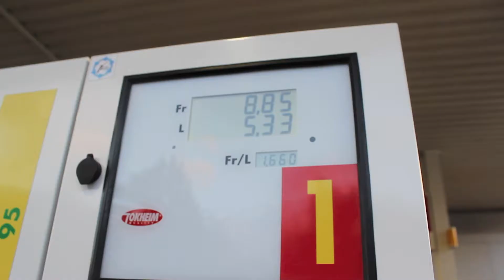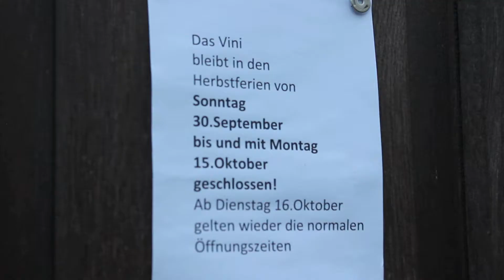11 nach 9 Intro Staffel 2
11 nach 9 - Die beste Talkschau aus Solothurn